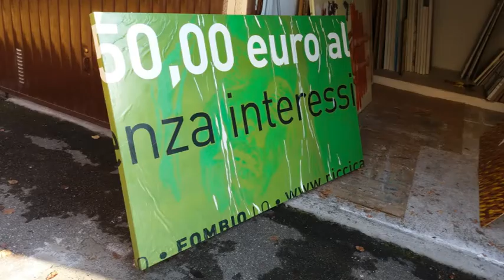amen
AMEN (7 novembre 2015) di A. Valenti

“Dico a voi!”, recita il sottotitolo di quest’ultima opera del Maestro Andrea Valenti, eco del più conosciuto “In verità vi dico” evangelico. L’artista si rivolge direttamente a chi guarda. Lo incalza. Lo sfida. Una riflessione, una proposta, un’esortazione alla verità che l’artista dedica a se stesso e agli osservatori, fruitori e allievi. Verità intesa come qualcosa che non abbiamo, o non abbiamo avuto, il coraggio di raccontarci o di raccontare, per timore, per attaccamento, per riverenza…la verità dell’onestà, sopra e al di là di ogni cosa. Da cercare e da perseguire, criticamente. Sacrificare tutto in nome dell’arte. Rinunciare per un’artista è la normalità.
Così nasce questo piccolo frutto dal sapore “mistico”. Un prodotto spontaneo voluto da Andrea per trasmettere la serietà e l’onestà necessarie per proseguire un viaggio a fianco della “pittura”. Valenti si sente in dovere di dare l’esempio. Quale migliore occasione per farlo se non in questo momento di trasformazione per “Casa Equal”, che da Scuola d’Arte diventa Studio d’Arte per occuparsi a 360° della materia in questione.
“AMEN” è appunto una installazione semplice, come tutte le cose importanti per l’artista. In questo caso diventa fondamentale nel marcare la prima impronta del nuovo studio.
L’essenza di questo ultimo lavoro va colta nei piccoli passaggi… Nella ritualità del mestiere. La pittura è una cosa a sé, distante dalle infinite influenze e tentativi non riusciti di innesto con altre forme d’espressione. Per l’autore la pittura è una vera e propria religione, che non dà prove e certezze, ma a cui devi essere solamente fedele. Come sottolineato nel titolo dell’opera e nella fase terminale dell’installazione, composta da un video divulgativo girato in solitaria dall’autore e dall’opera concreta in cui si materializza un simbolico cimitero dei quadri distrutti. Un’opera leggera nella costruzione e nell’ideazione, ma tragica nella sostanza.
Il sacrificio, critico, delle opere diventa perdita di se stessi, annullamento della propria storia. Nell’atto in fieri, testimoniato dal video, l’artista viene colto da un impulso sempre più irrefrenabile. Cancella molto, risparmia poco. Analisi estrema, feroce, urgente del proprio operato.
L’amen biblico non è termine di chiusura, come si è soliti pensare, ma autentica, completa professione di fede. Nell’italiano contemporaneo conserva una delle accezioni con cui è impiegato nel testo sacro, “Ciò è degno di fede”. E per questo degno di essere compiuto.
La religione professata in questo caso è quella dell’Arte. Rimanerle fedeli, il lascito e il messaggio di AMEN.
Ciò che può sembrare un futile motivo, vale a dire l’eliminazione di oggetti che non trovano posto nella nuova casa, in realtà diventa elemento di sopravvivenza per poter proseguire il proprio percorso di dedizione e obbedienza nei confronti della pittura.
Da oggi “Casa Equal” diventa “CA.EQ.” Studio d’Arte.

                                                                                                                                   E.B.